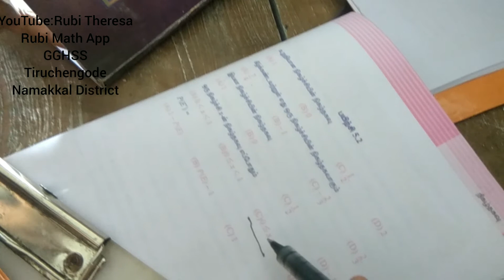NAS- Probability-1mark-Part 1